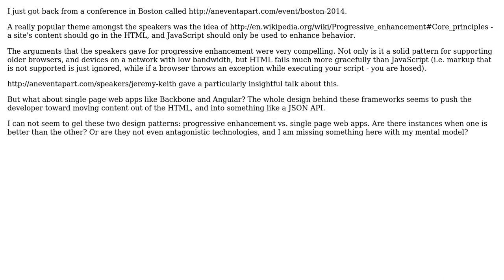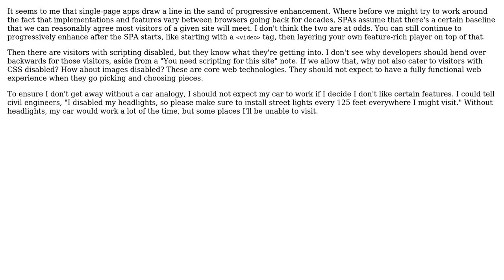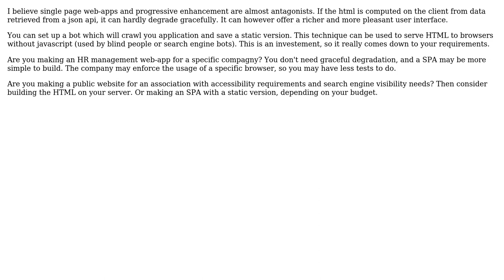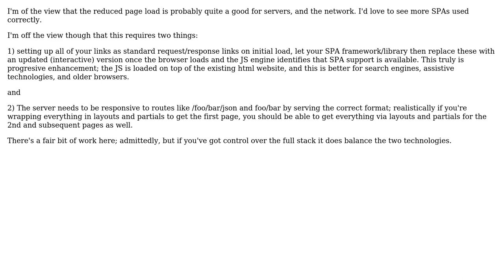Software Engineering: Progressive Enhancement vs. Single Page Apps (6 Solutions!!)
Software Engineering: Progressive Enhancement vs. Single Page Apps

With thanks & praise to God, and with thanks to the many people who have made this project possible! | Content (except music & images) licensed under CC BY-SA | Music | Images & others | With thanks to user sleske user Simon Bergot user SeanPlusPlus user philicomus user Lie Ryan user gnat user Eliot Sykes user Crispen Smith user Collin Allen and the Stack Exchange Network Trademarks are property of their respective owners. You are responsible for your own actions.